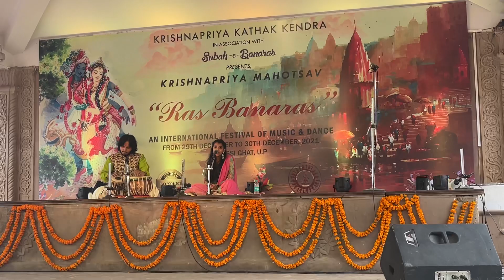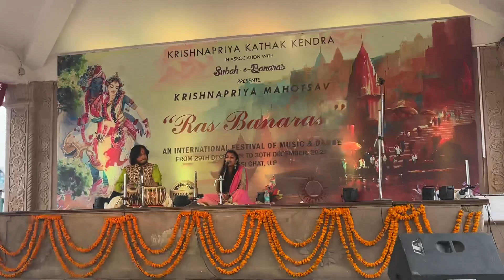subah e Banaras Assi Ghat Varanasi : Best [2021 DECEMBER]